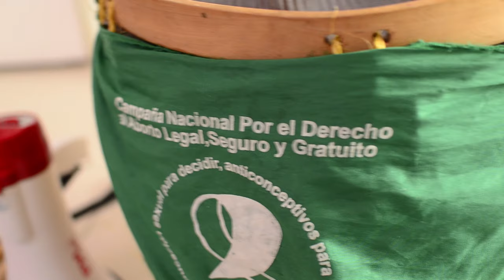"MATÁ A TU MACHO INTERIOR"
Es fácil darte cuenta con los ojos abiertos,
La conciencia despierta, los latidos dispuestos.
Es fácil darte cuenta si miras la realidad,
El machismo no mata solo con fuego, disparo o puñal.

No alcanza con que compartas el cartel de Ni una menos,
No basta con que creas que ayudas a lavar los platos.
No es mucho que argumentes que no pegas a las mujeres.
Si no tomas conciencia seguís siendo un macho.

Se cae el patriarcado, se está cayendo.
Se está cayendo y lo estoy sintiendo.

El machismo carcome tu mente y tus sueños,
El machismo te hace mierda lo bueno, lo sincero,
El machismo se infiltra en tu cama, en tu mesa
El machismo violenta y encubre a quien lo alimenta.

El machismo es que me escupan un pijazo por la calle.
El machismo es que me creas inferior por mi concha.
El machismo es detestar a todo lo que no sea macho.
El machismo es capitalismo, es guerra, es facho.

El machismo es rebajar plenamente la ternura.
El machismo es preocuparte por tenerla siempre dura.
El machismo es creer que dominás por billetera.
El machismo es violarme y pretender que no me duela.

El machismo es burlarte si hablo de sentimientos.
y decir que estoy re loca si cuestiono tus privilegios.
El machismo es andar explicándome siempre todo
como si mi cerebro fuera menos, y tu cerebro fuera de oro.

El machismo es cojer como si fuera una porno
y si te digo que te quiero, sentís que estás en el horno.
El machismo es no pasar la cuota alimentaria
porque solo ves tus derechos ¿y tus deberes? ¡Bien, gracias!

El machismo es echarme la culpa siempre de todo.
El machismo es querer hacer las cosas siempre a tu modo.
El machismo es pretender que me quede siempre en el molde.
El machismo es lo que destruyo y destrozo a tarascones.

Basta de tratarme como a una esclava,
basta de decirme que me comporte como una dama,
basta de controlar mi sexualidad,
¡basta de imponerme la maternidad!

se está cayendo y lo estamos viviendo.

de MariposaBlanca

Video que documenta ensayos y marchas, tomamos las calles y liberamos nuestra voz y nuestros reclamos

Con Lau Lupe, Paula Gotfraind, Graciela Tols, Julia Spinelli, Vaiol Riot, Rochi Mourelle, René Riot, Memito JC, Selene Doula, Cata, Flor, Luana y mas compas que estaban en la movilización del 13 de Junio del 2018.

Cámaras: Agostina Bertolotti, Seres Efimeros Dana Mariel, Ignacio.
Maquillaje en la calle: Selene Doula.
Ensayos en Mutual Sentimiento
Grabaciones en Agronomía y sobre calles Callao y Corrientes.
Audio del final tomado de la performance de "Aúlla - Mujeres artistas" 8M 2017

Idea, producción, ediciones y dirección: Mariposa Blanca